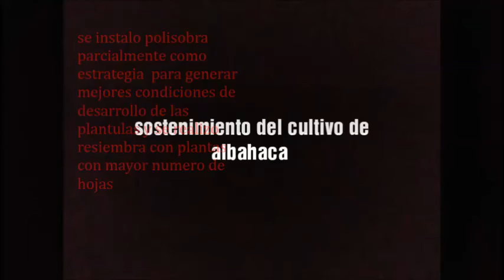trabajo de albahaca